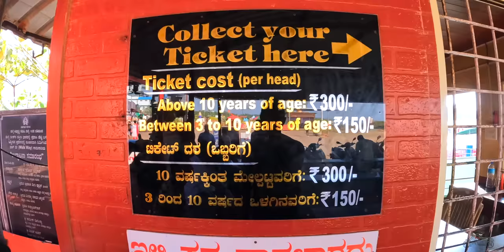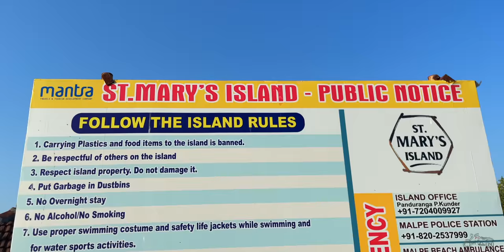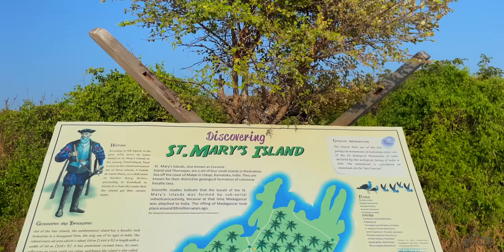St Mary's Island | Jog Waterfalls | Karnataka | Ep 6 of South Indian Trip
This is 6'th episode of our South Indian trip and today we are visiting Jog waterfalls and St Marry's island. This Islands are a set of four small islands in the Arabian Sea near to Udipi, Karnataka, India. They are known for their distinctive geological formation of columnar rhyolitic lava. And Jog waterfall is a famous tourist place in Shimoga district of Karnataka.

നമ്മുടെ സൗത്തിന്ത്യൻ യാത്രയുടെ ആറാമത്തെ എപ്പിസോഡിൽ ആദ്യം പോകുന്നത് കർണാടകയിലെ ഷിമോഗ ജില്ലയിലുള്ള ജോഗ് വെള്ളച്ചാട്ടത്തിലേക്കാണ്. അതുകഴിഞ്ഞ് നാഗവല്ലിയെന്ന ഗ്രാമത്തിലൂടെ ഉഡുപ്പിയിലുള്ള St Mary's ദ്വീപിലേക്കായിരുന്നു യാത്ര. പണ്ട് അഗ്നിപർവതം പൊട്ടി ഉണ്ടായ ഈ ദ്വീപിനെ ഇന്ത്യയിലെ 34 നാഷണൽ ജിയോളജിക്കൽ സ്മാരകങ്ങളിലൊന്നായി സംരക്ഷിച്ചു പോരുന്നു. ഈ യാത്രയെക്കുറിച്ചുള്ള എന്തെങ്കിലും സംശയങ്ങൾ ചോദിക്കാനുണ്ടെങ്കിൽ you can message me in instagram.

A 4K cinematic travel video in Malayalam - Pikolins Vibe

Camera - Video recorded with Nikon Z 30, Lens Nikon z 50-250, 16-50, GoPro Hero 10 & iPhone 12.